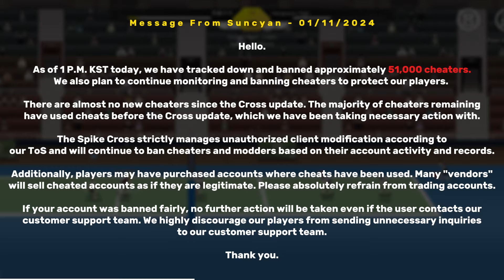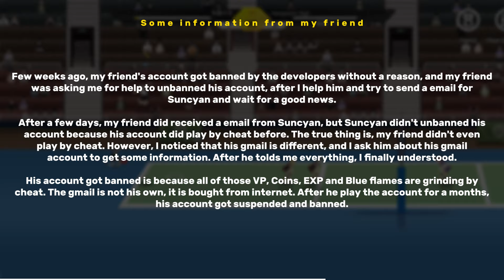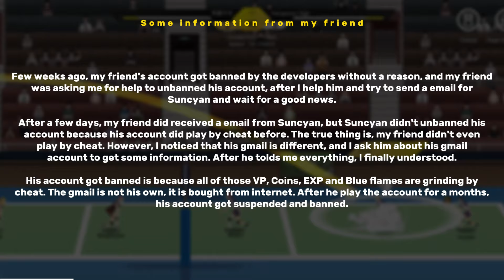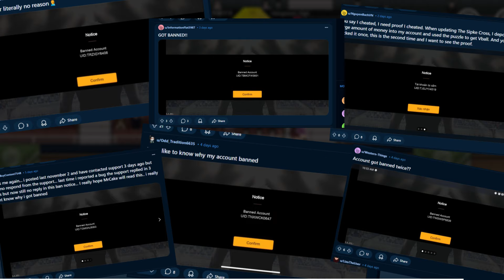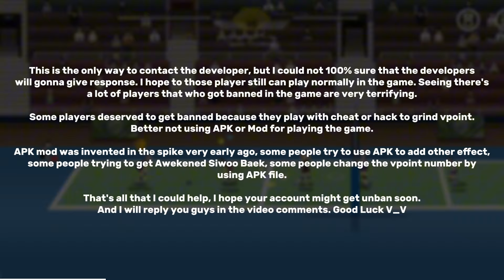THE SPIKE BANNED ACCOUNTS INCIDENT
0:00 Message from Suncyan 01/11/2024
0:44 Message from Suncyan 07/11/2024
1:46 Selling Virus accounts from Internet
3:11 Too many accounts in one device
3:32 Contact the developers (Helps)
3:55 Banned accounts